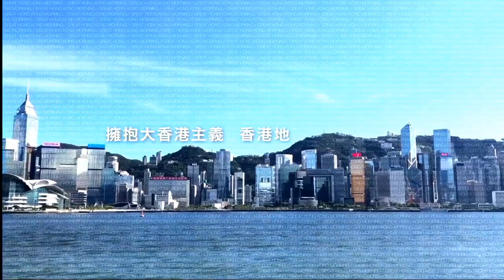【大香港早晨】第2207集： 香港「體感經濟」變差，消費券刺激效果大減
【大香港早晨】

第2207集：

香港「體感經濟」變差，消費券刺激效果大減 / 情緒公關已見成效，邊個追究ViuTV邊個就係想搞散Mirror / 要有惻隱之心 更要用得其所 / 食一蚊雞煲打卡 點會諗到比人鬧

主持：黃洋達、阿飛、小云